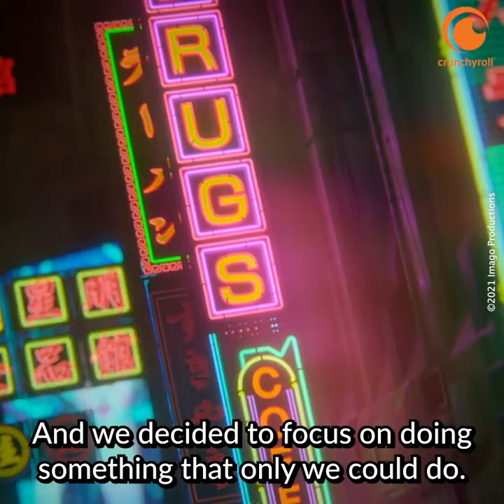Director Shinji Aramaki Explains Influences on Blade Runner: Black Lotus | Interview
Shinji Aramaki, the direector of Blade Runner: Black Lotus, explains the influences of the anime!

Crunchyroll Extras is an anime channel dedicated to mobile friendly content! Everything from exclusive behind-the-scenes and interviews to cooking how-to’s and video essays can be found here!